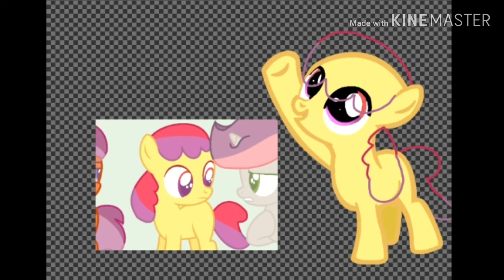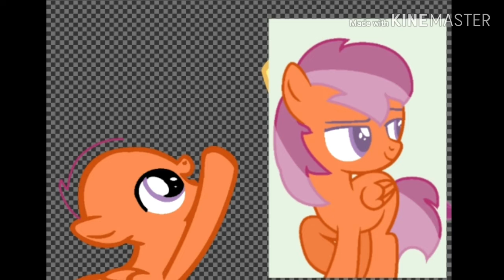"Let's do it!" | OC Speedpaint